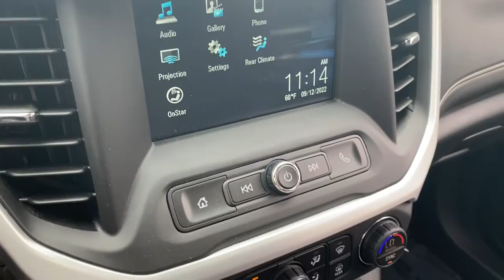2019 GMC Acadia Saline, Ann Arbor, Ypsilanti, Toledo, Detroit 230018A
Summit White Used 2019 GMC Acadia available in 7112 E. Michigan Avenue, Saline, Michigan at Saline Chevrolet. Servicing the Saline, Ann Arbor, Ypsilanti, Toledo, Detroit, MI area.

Saline Chevrolet
7112 E Michigan Ave

Summit White 2019 GMC Acadia SLE-2 AWD 6-Speed Automatic 3.6L V6 SIDI Certified 172 Point Inspection Fresh Oil Change AWD Jet Black Cloth Driver Alert Package I Lane Change Alert w/Side Blind Zone Alert Preferred Equipment Group 3SB Rear Cross Traffic Alert Rear Park Assist. CARFAX One-Owner. Clean CARFAX.brbrRecent Arrival! Odometer is 15144 miles below market average!